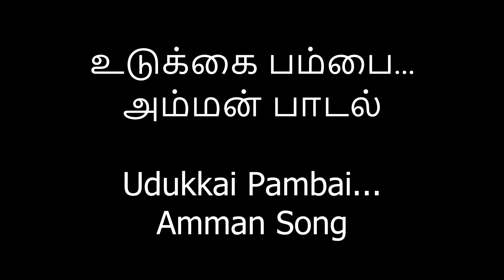உடுக்கை பம்பை...அம்மன் பாடல் Udukkai Pambai...Amman Song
Document from Sowmya